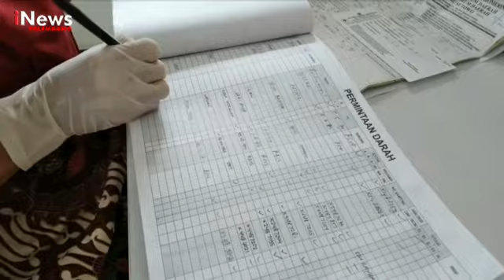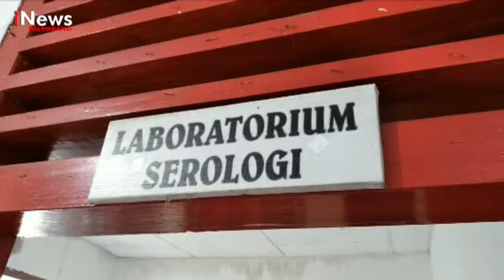PMI OKU SIAGA DARAH